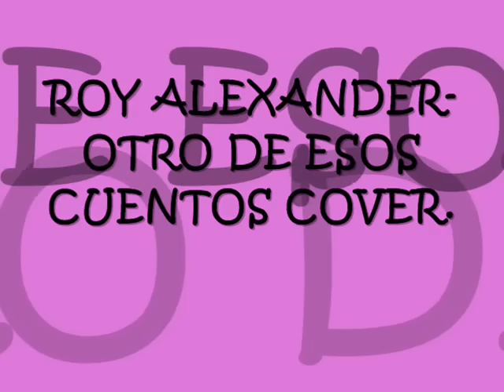ROY ALEXANDER-OTRO DE ESOS CUENTOS COVER..wmv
EXELENTE COVER DE BANDA MEXICANA
VOZ: ROY ALEXANDER.